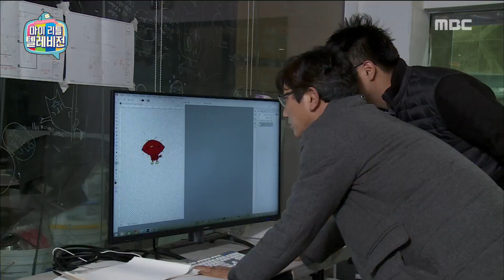[My Little Television] 마이 리틀 텔레비전 -Poo-de-duck♥Jee-Rini, the Birth of Legend character 20170318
Poo-de-duck♥Jee-Rini, the Birth of Legend character

Members: Kim Gura, Seo Yuri, Baek Jong won, Cho ah, Kang kyun sung, Ye jung hwa